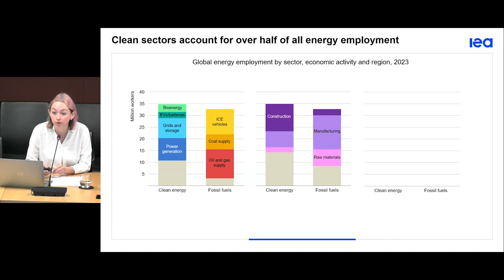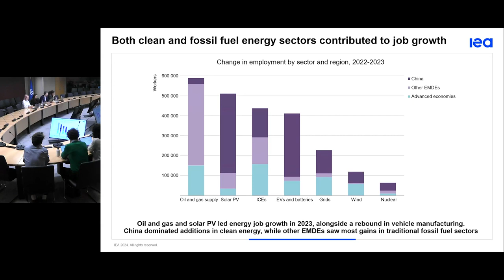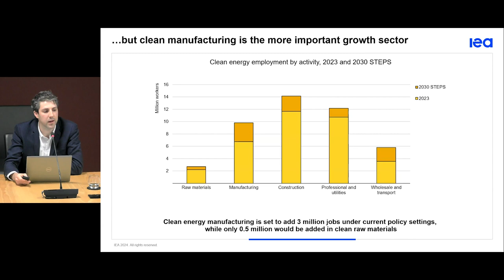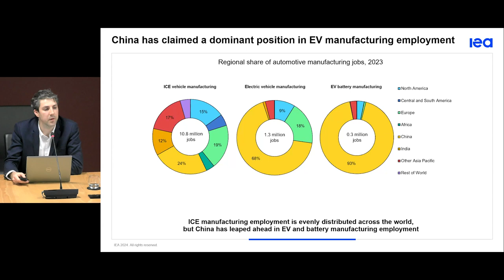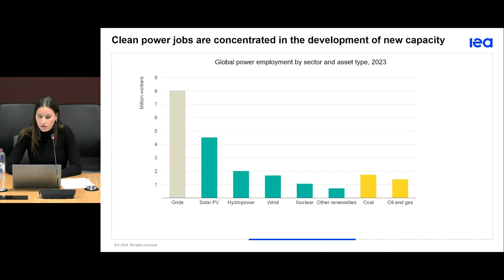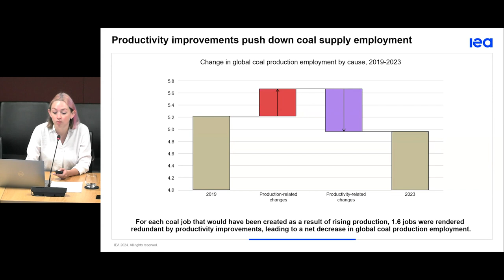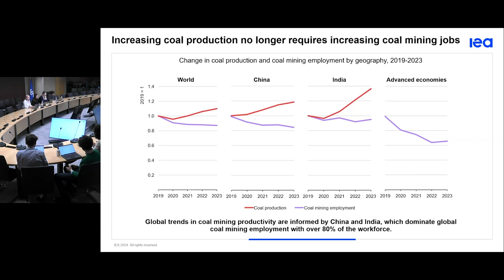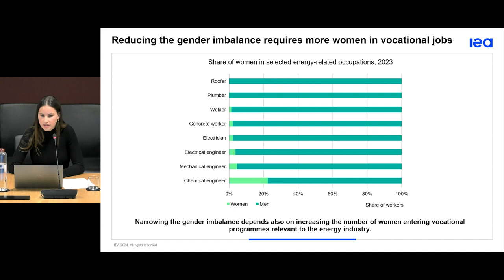World Energy Employment 2024 Technical Webinar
The third edition of the World Energy Employment (WEE) provides an update on the status and prospects for the global energy workforce in the wake of the global energy crisis and discusses future uncertainties that will remain top of mind for energy workers and employers. The report includes comprehensive estimates of energy employment by sector, by region, and by supply chain segment. It also highlights how the industry is grappling with skilled labour shortages, the implications for wages, emerging needs for education and upskilling, and data on gender, informality, and digitalization.